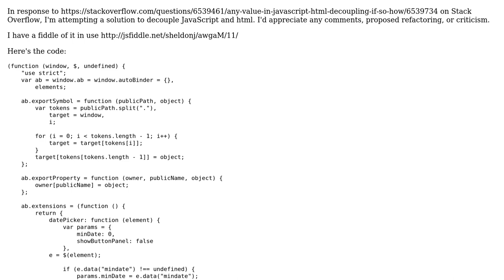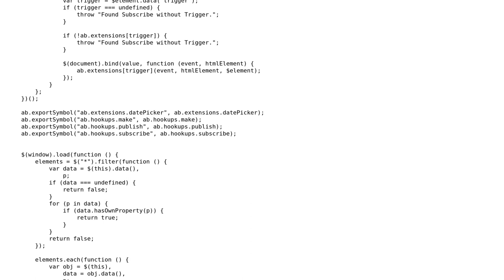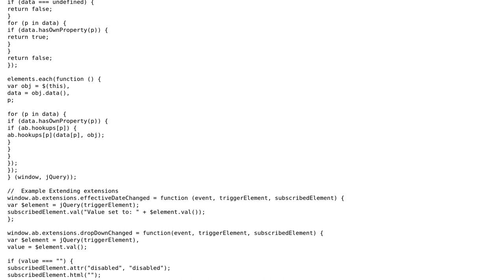Code Review: Decoupling JavaScript and Html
With thanks & praise to God, and with thanks to the many people who have made this project possible! | Content (except music & images) licensed under CC BY-SA | Music | Images & others | With thanks to user Jeff Sheldon user Bless Yahu and the Stack Exchange Network Trademarks are property of their respective owners. You are responsible for your own actions.